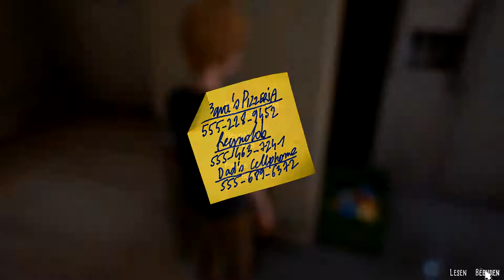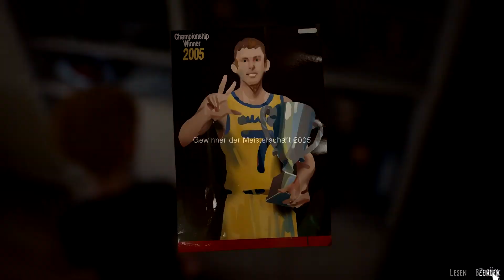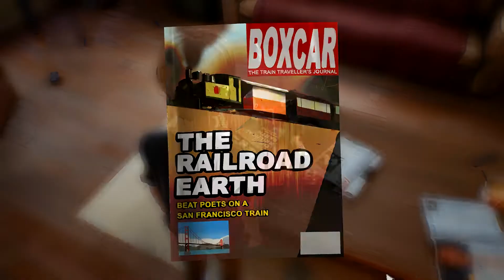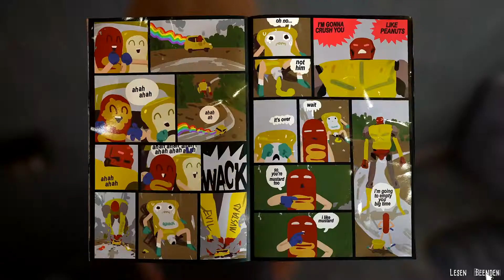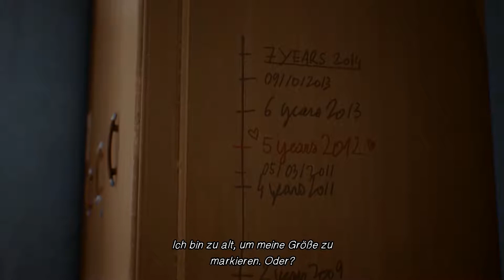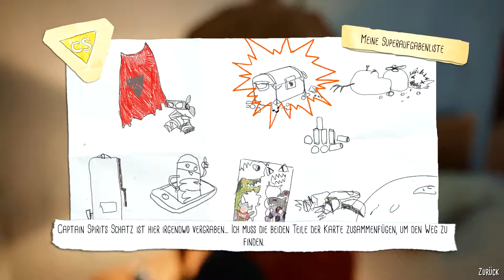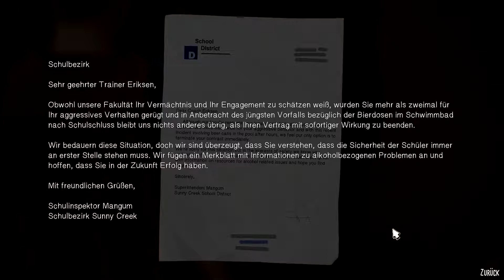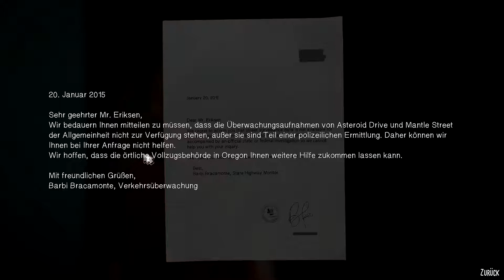Lets Play The Awesome Adventures of Captain Spirit - Part 2 - Einblick in Papa's Zimmer